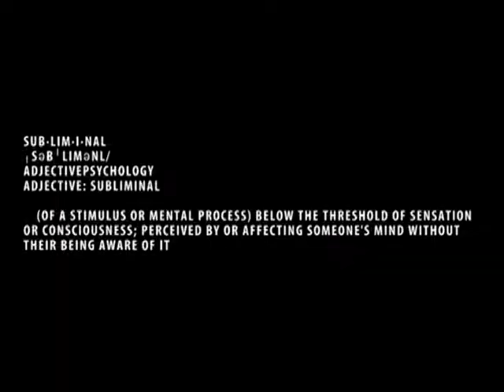SONSO - Honey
ソウルトンネルが日本で撮影されたスーパーベースのパロディショーでした。スーパーJIGGYされ、世界的に有名なアーティストSONSOから一番ホットなカットをバンピングのためのその有名。
あなたはすべてから見ることができるようにDANKは、このアーティストてSoundcloudのバイブに来るとき、レースは問題ではない移動します。誰も抵抗することはできません。
（National Geographic 1979）